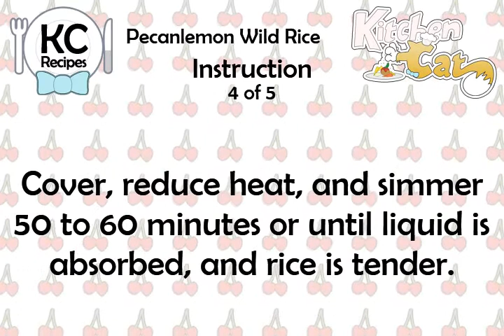Pecanlemon Wild Rice - Kitchen Cat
★ Kitchen Cat ★ Pecanlemon Wild Rice Recipe.
For this recipe you will need:
✰ ✰ ✰ ✰ ✰ INGREDIENTS ✰ ✰ ✰ ✰ ✰
3 tb : Green Onion; Chopped
1 c : Wild Rice; Uncooked
1/4 c : Fresh Parsley; Chopped
1 tb : Lemon Juice
1/2 c : Pecans; Chop and Toast
1 tb : Butter
3 c : Chicken Broth
1 1/2 tb : Lemon Rind; Divided